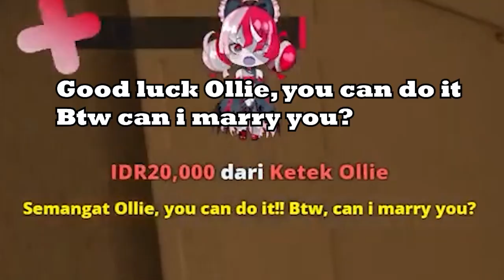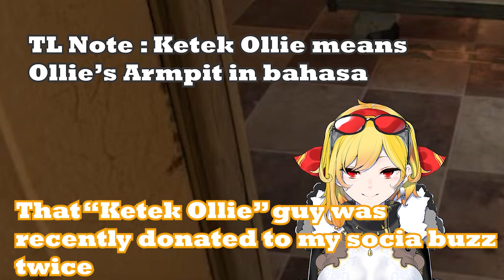Ollie SCREAMS at everything....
Stream Source!
Please Check it out!

Susbcribe to Kureiji Ollie  @KureijiOllie !!